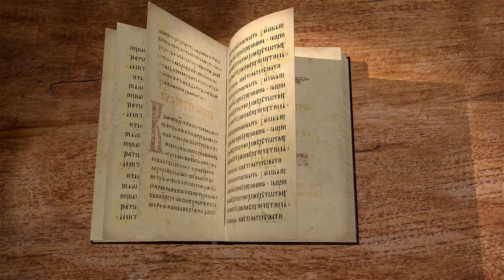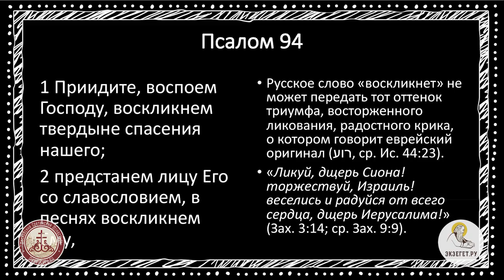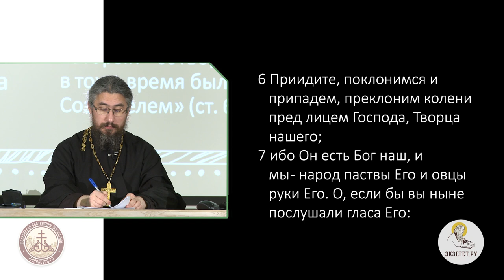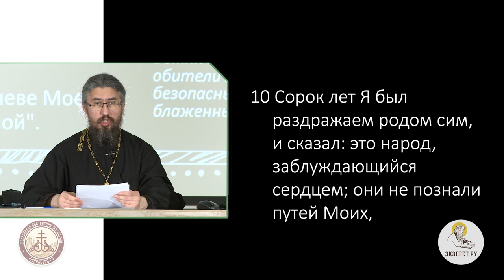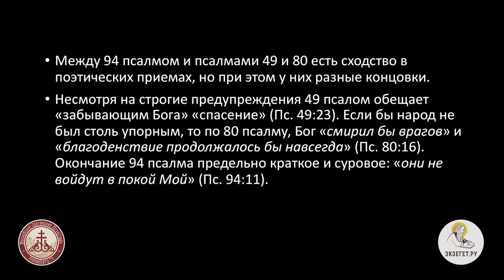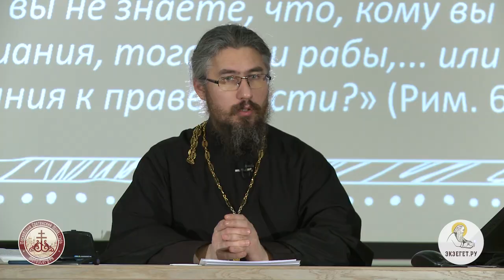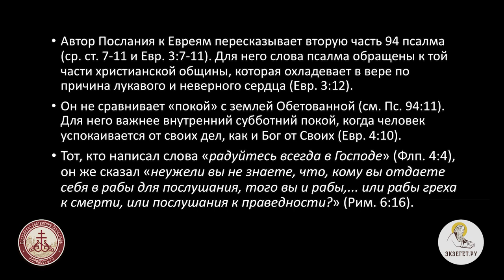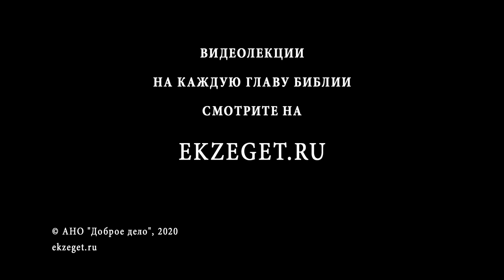Псалтирь. Псалом 94. Иеромонах Ириней (Пиковский).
Можно было бы сказать, что и этот псалом распадается на две части, в одной из которых воспевается величие Господа, а во второй, как предупреждение новым поколениям, содержится напоминание о грехах. Но песнь можно и не дробить на составляющие, ведь все её слова взаимосвязаны.